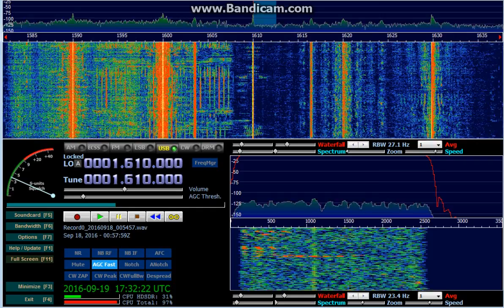The Caribbean Beacon (The Valley, Anguilla) - 1610 kHz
Reception of The Caribbean Beacon (The Valley, Anguilla) on 1610 kHz by CX2ABP in Jaureguiberry, Uruguay (GF25hf) (5947 km). September 18, 2016 at 0055 UTC.

Receiver: RFSpace SDR-IQ. Software: HDSDR v2.70. Antenna: sloper dipole.